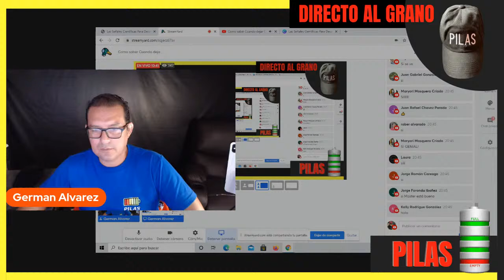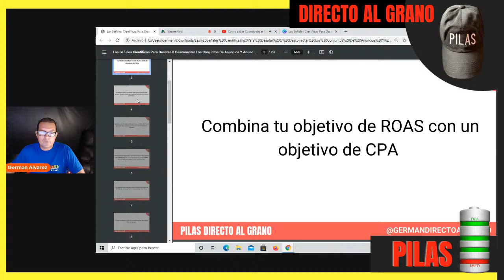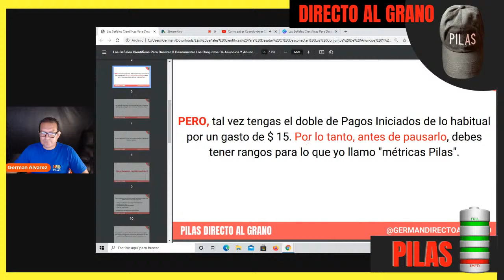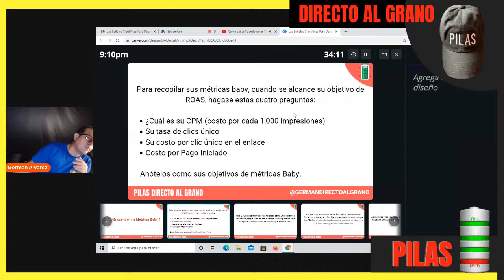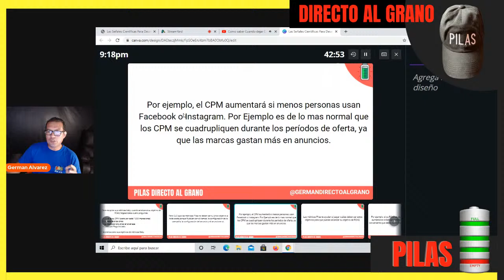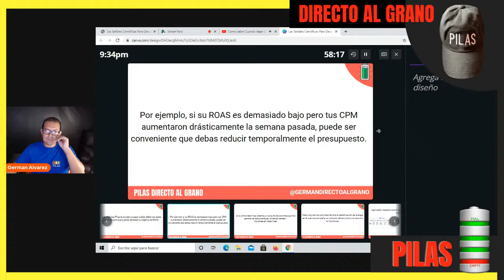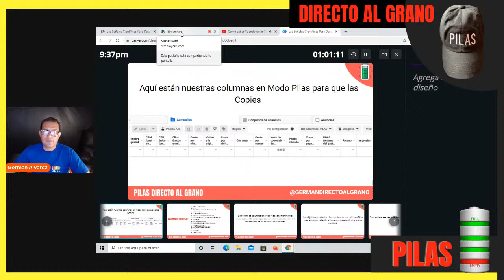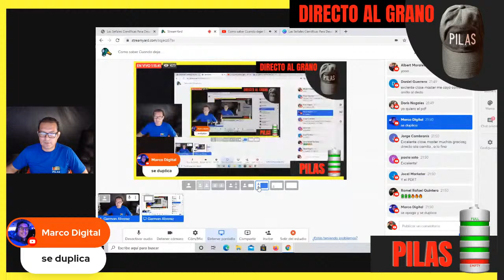Como saber Cuando dejar Correr o Apagar una Campaña o Conjunto de Anuncios